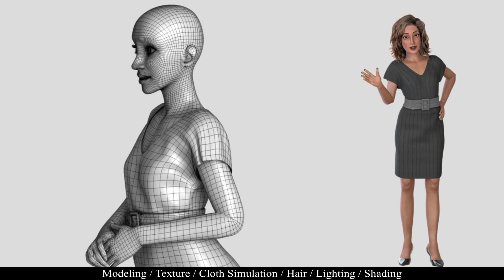Portfolio Demoreel Daniel Braga 2022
This is my showreel of 2022, I hope you enjoy it! and daniel @ 3dmoreira.com